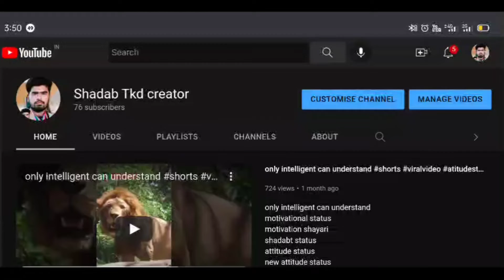life main success kaise bane | paise kaise kamaye || how to earn money